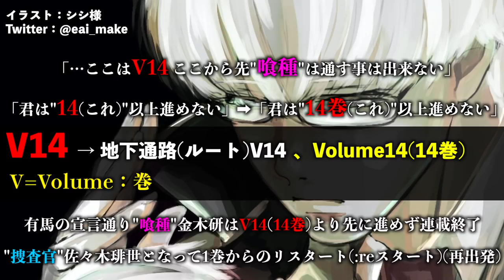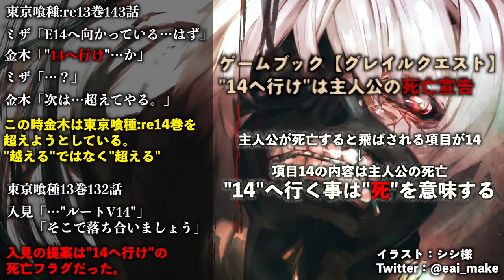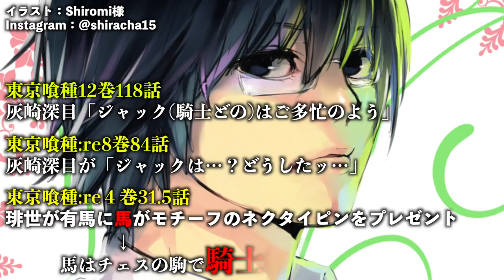【東京喰種】原作の連載を強制終了させた最強の人物。有馬貴将の考察、伏線を徹底解説【ネタバレ注意】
イラストは全て絵師様に許可を頂いて使用しております。